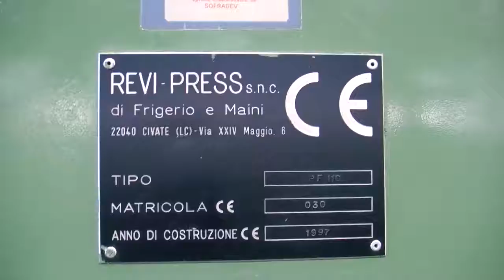*** *** for sale Multipress PF110 4 die - 4 blow transfer header